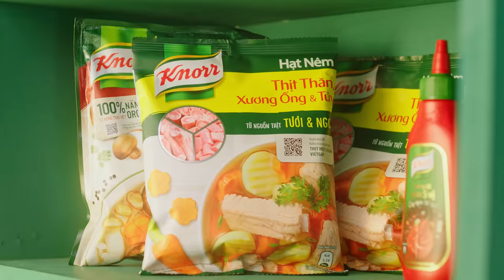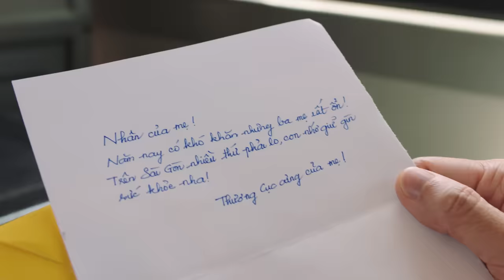TRÚC NHÂN ft. CÔ THANH THUỶ x KNORR – BẾP ẤM NGÀY TẾT (OFFICIAL MUSIC VIDEO)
Gạt ưu phiền lắng lo
Nhà ta cùng ấm no
Bằng những niềm vui trong từng khoảnh khắc nhỏ.
Tết 2021 rồi, cả nhà cứ nhẹ gánh lo toan để cùng bước vào gian bếp ấm thơm nức mùi kỉ niệm. Chính những khoảnh khắc ấm no bên món Tết ngon tròn vị, thơm đậm đà do mẹ nếm nêm làm nên cái Tết sung túc nhất!

Hãy cùng gia đình Trúc Nhân và Knorr viết tiếp câu chuyện gian bếp ấm no với những món Tết thơm nức của mẹ nhé!
_Sáng tác: Nhạc sĩ Bùi Công Nam
_Đạo diễn: Kawaii Tuấn Anh
_Hoà âm phối khí: Lương Kim Long
_Sản xuất âm nhạc: NHP Team
_ Production house: Alien Media
Lời bài hát:
Vẫn nhớ năm nào lon ton quấn quýt bên mẹ
Cái nết hay nghịch nhưng mẹ bảo gì cũng nghe
Rồi khi lớn choai choai rông chạy chơi khắp trưa hè
Mẹ biết rõ con  .. Mỗi khi về là “ Ôi con đói ghê “

Nay lớn khôn rồi đi xa là nhớ ba mẹ
Nhớ mấy con gà con mèo cả luôn chiếc xe
Nhìn xem cái năm qua, ôi nhiều lo lắng trăm bề.
Và con biết nhà mình.. Tết này sẽ nấu ít món hơn

Pre :

Mẹ biết con thích chi
Thèm ăn những món gì
Con biết nhà ta năm này cần chi li

Mà đâu gì lắng lo
Mình chỉ cần ấm no

Chorus :

Khơi ấm cái gian bếp
Rồi nhà mình người nếm người nêm
Vậy thôi là Tết
Chẳng cần nhiều thứ cũng ấm êm

Rồi ngửi được mùi hương mẹ nêm
Thì buồn lo dẹp hết
Rộn ràng mình đón Tết ấm êm

Hook :
Khơi ấm cái gian bếp tết bếp tết trong nhà
Tình thương mến vẫn mãi đậm đà
Khơi ấm bếp tết trong nhà
Cùng nhau đón xuân
X2

Verse 2 :

Băm ớt băm gừng trông con có vẻ nhanh nhờ
Ba thấy thế mà chiên gà nhìn cũng oách nha
Hình như có sai sai .. sao mùi nghe thấy khác lạ
Tự nhiên đến lượt mẹ ..Hương vị lại thơm ngon thế ta !!

Pre :

Vào tay mẹ nếm nêm
Ngửi thôi là thấy them
Dù có đi đến nơi nào cũng không quên

X2

RAP :

Năm vừa qua thật sự gian khó
Chắc hẳn nhà mình ai cũng lắng lo.
Khi mọi năm nhà mình đều có cái tết sum vầy đầy đủ ấm no
Nhưng mọi lo toan dẹp đi hết
Khi mà ta đã cùng vô bếp
Khi mà ta nghe được hương thơm thật diệu kì mẹ nêm nếm đối với ta đó là Tết

X2

OUT :

CÙNG VUI CHÀO XUÂN ĐẾN !

© Bản quyền thuộc về Trúc Nhân © Copyright by Truc Nhan - Do not Reup